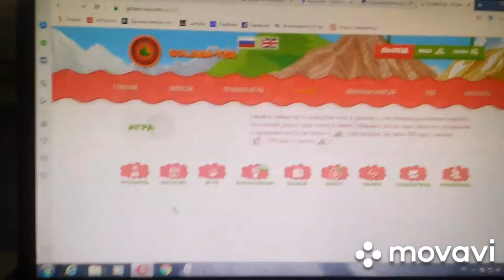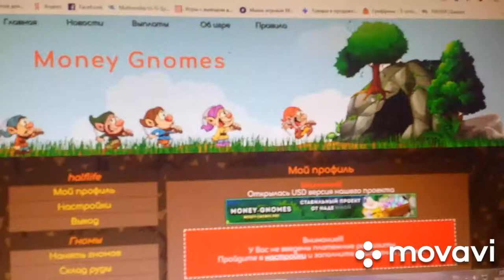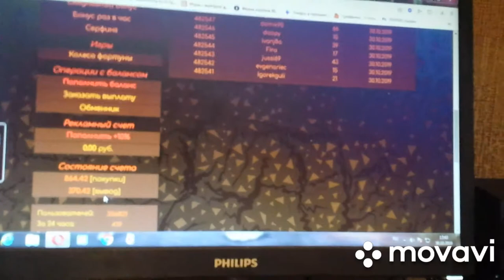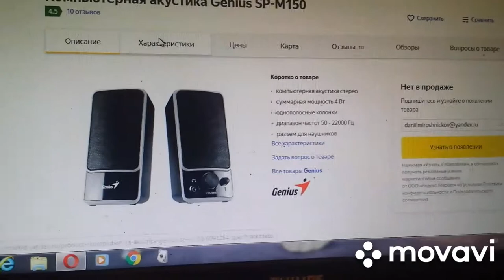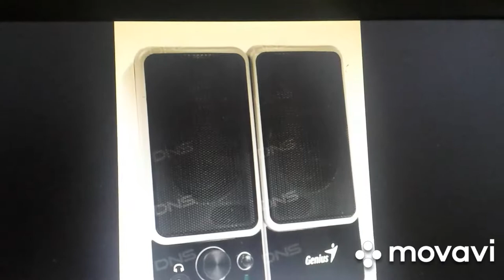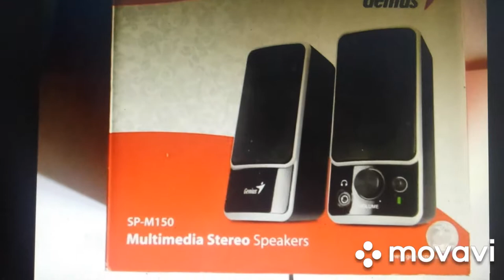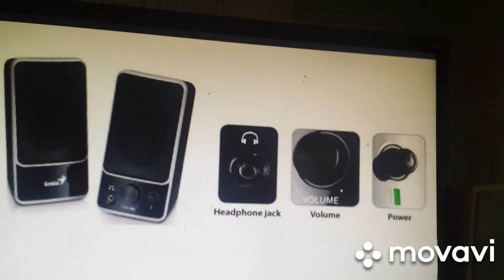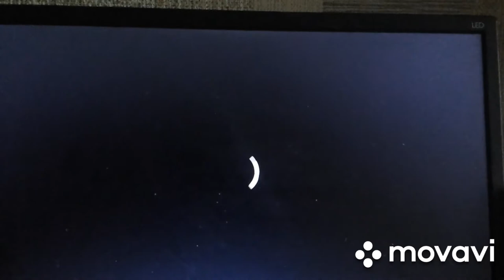Genius SP-M150 Unboxing & Sound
Акустическая система колонки genius sp-m150
Аккуратные,маленькие габариты, хорошая сборка, надежные, удобное управление, есть гнездо для наушников, длинные шнуры. Цена\качество - отлично.
Очень простые колонки малой мощности.